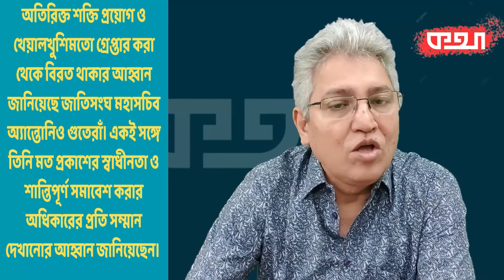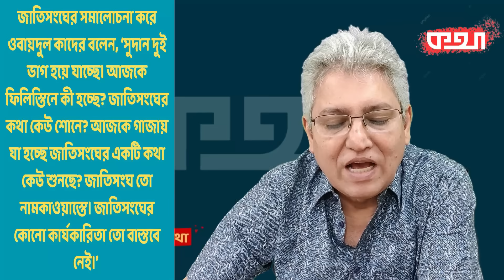জাতিসংঘকেও পাত্তা দেয় না সরকার, চলবে নিজেদের ইচ্ছামতো Masood Kamal | KOTHA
অতিরিক্ত শক্তিপ্রয়োগ ও খেয়ালখুশিমতো গ্রেপ্তার না করতে আহ্বান জানিয়েছেন জাতিসংঘের মহাসচিব। সরকার কি এই আহ্বানে সাড়া দেবে? মনে হয় না। কারণ সরকারি দল আওয়ামী লীগের সাধারণ সম্পাদক বলেছেন, জাতিসংঘ নামকাওয়াস্তে সংগঠন, তাদের কেউ পাত্তা দেয় না। আসলে কি তাই? এ নিয়েই আলোচনা।

* ANTI-PIRACY WARNING *